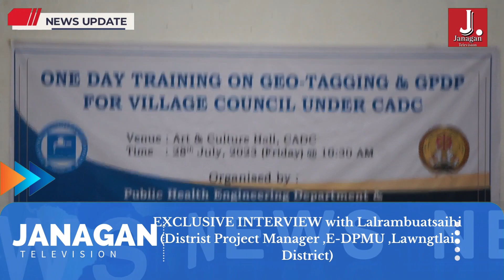Exclusive interview with Lalrambuatsaihi (District project Manager ,Lawngtlai )